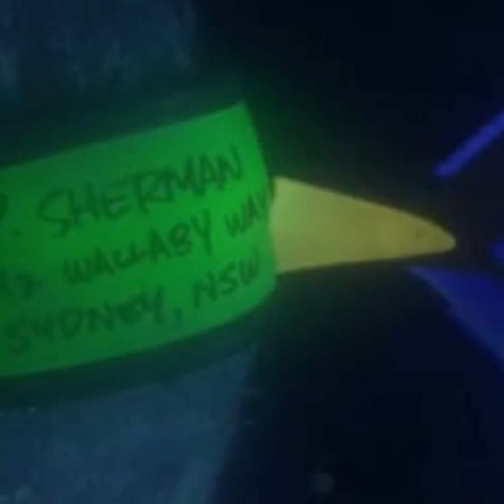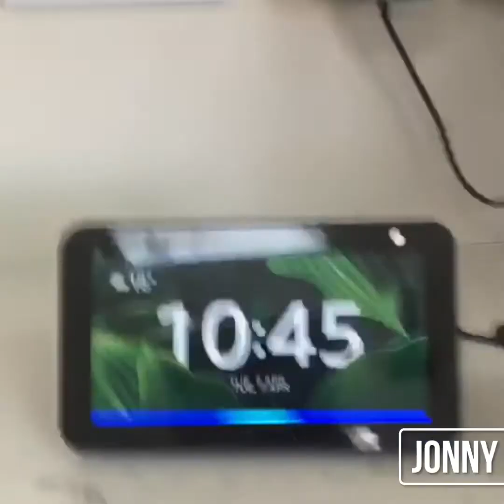40 Subscriber SPECIAL!!!